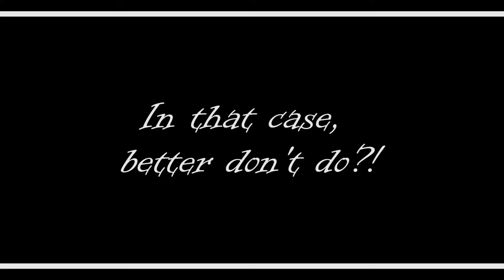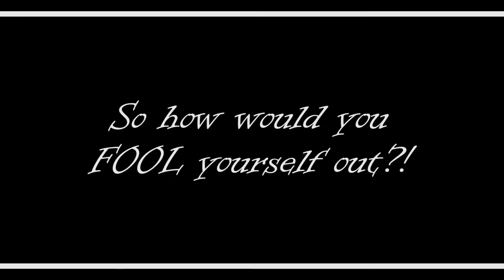It's All About Me!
Basically, this is my introduction video and also my very first video on my official YouTube channel, "Jefferyson Paradise". From now on, I'll keep spamming the social media with my videos, ranging from the most normal and calmest to the most inappropriate and weirdest. Please be warned!

By the way, welcome to Jefferyson Paradise!